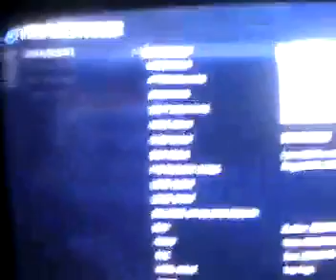Damien = war hero i = noob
People on halo hate me